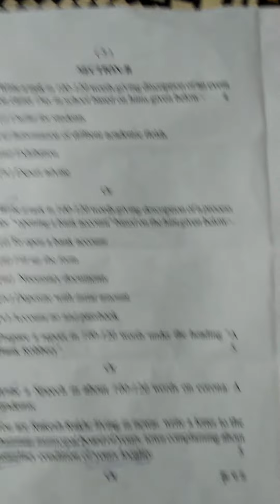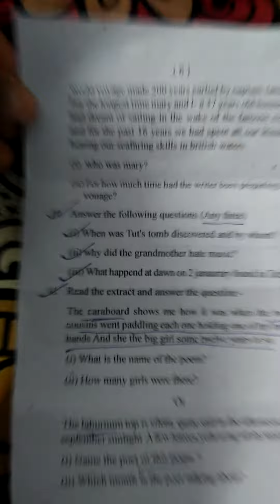Class 11th half early exam 2021